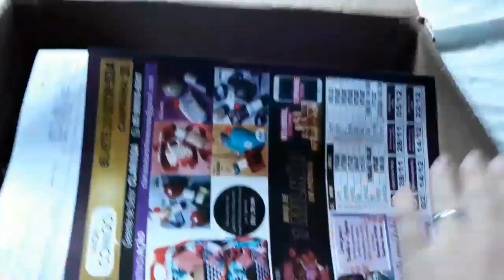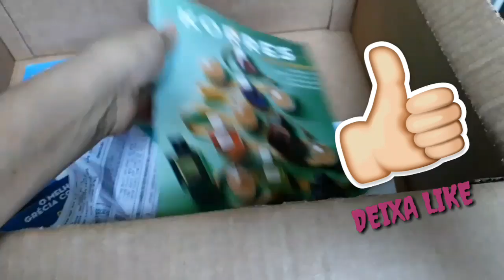ABERTURA DE CAIXA DA AVON / CAMPANHA 19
OI PESSOAL NESSE VÍDEO MOSTRO OQUE PEDI NA AVON VEM CONFERIR